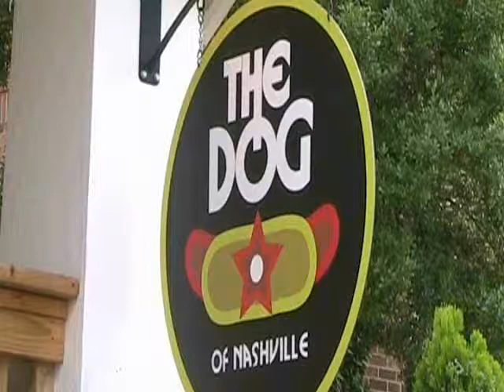The Dog in Hillsboro Village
Visit their website and learn more about them and their awesome dogs.